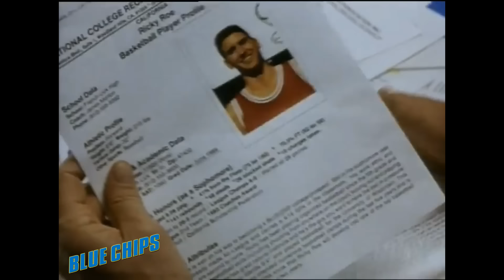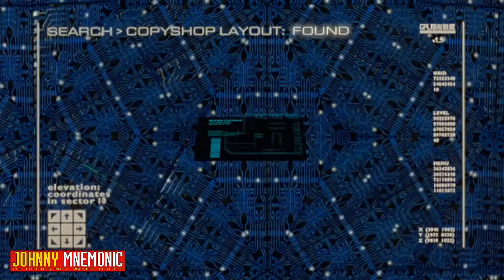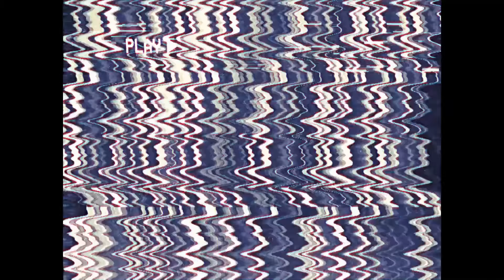The LOST MOVIES of the 1990s - Ep. 3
I'm continuing my series exploring the many lost movies from the 1990s here in episode 3!

Catch all the other episodes of the Lost Movies from the 90s series here!

The site will soon be rebranded as Movies Never Say Die!

⏰ Time Codes ⏰
0:00 Intro to the Lost Movies of the 1990s Ep. 3
0:50 Taking Care of Business (1990)
2:11 The People Under the Stairs (1991)
3:38 Kuffs (1992)
5:04 The Vanishing (1993)
6:33 Blue Chips (1994)
8:15 Johnny Mnemonic (1995)
9:42 The Fan (1996)
11:11 Gridlock'd (1997)
12:37 Dead Man on Campus (1998)
14:04 In Too Deep (1999)
15:22 Closing

🎥 Footage Used in This Video Courtesy Of 🎥
Buena Vista Pictures Distribution, Universal Pictures, 20th Century Fox, Paramount Pictures, Alliance Communications, TriStar Pictures, Sony Pictures Releasing, Gramercy Pictures, Miramax Pictures